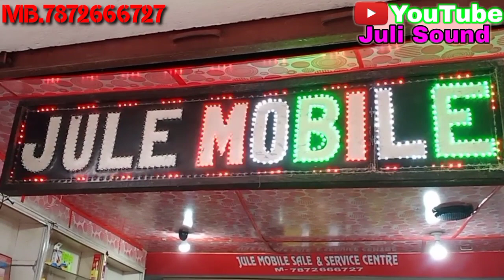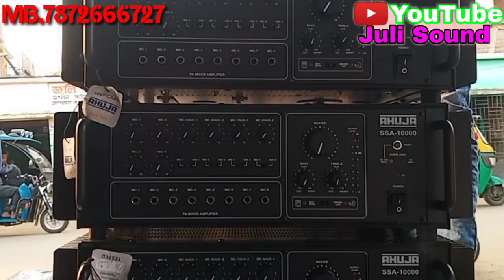S S A auja hajar New n0.1 quality ..juli light & Sound Sardha